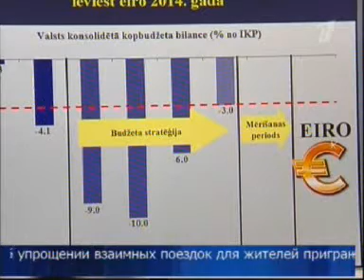ЗаПЧЕЛ о письме международным кредиторам